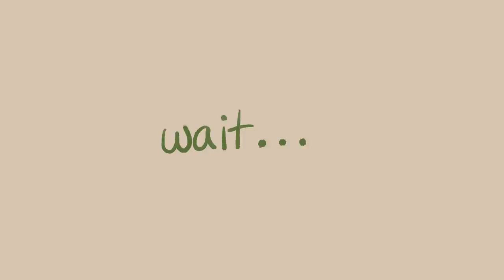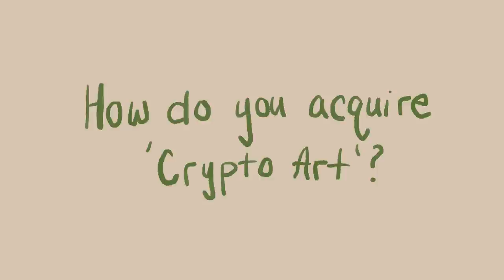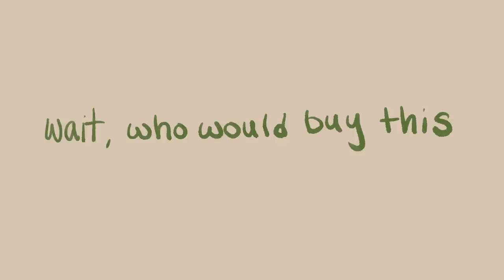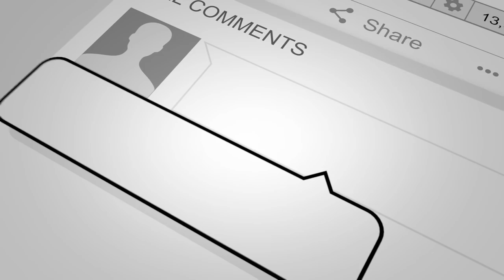Why Logan Paul Is Selling $3.5M of Basically Nothing? ( Intro to CryptoArt )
TL/DR
1:04 What is an NFT??
2:13 What is an example of NFT in action?
4:05 Can you resell NFTs?
4:20 How do artists/ creators make money from NFTs?
4:43 Who is currently using NFTs?
5:34 Who is buying these $50,000 art pieces??
6:49 Is NFT a bubble? What is the future of NFTs?
8:24 Can NFTs act like membership clubs?
9:36 How this is helpful for creators?
12:03 the legal side of NFTs
12:37 What is friends with benefits NFT?
14:26 HOW TF DO I LEARN MORE/ GET STARTED?

SOCIAL MEDIA!

7640 NE Airport Way
# 56695